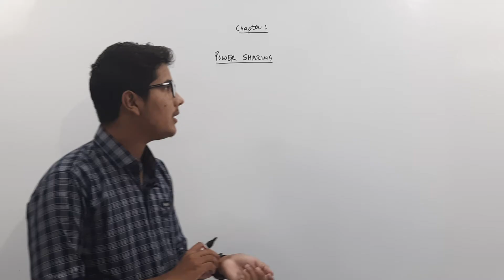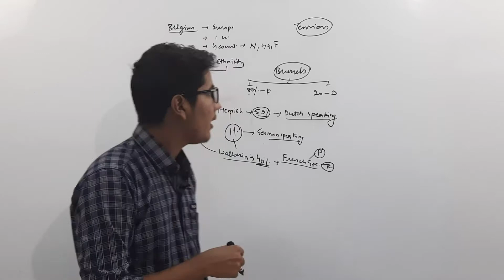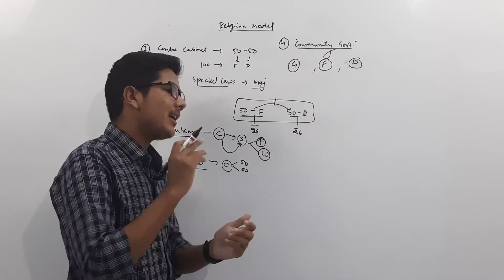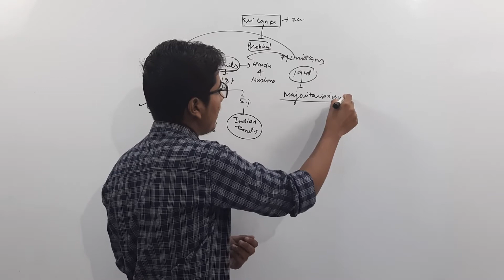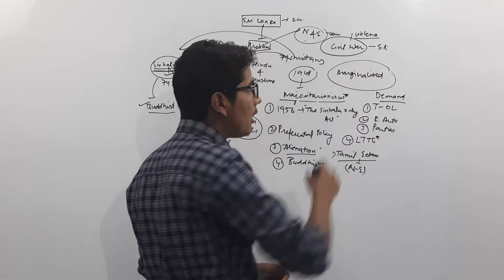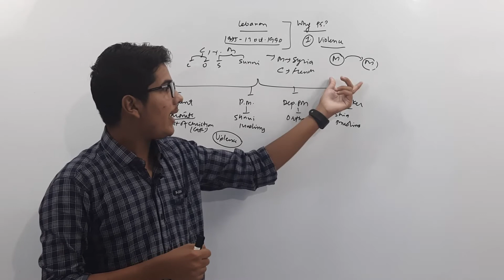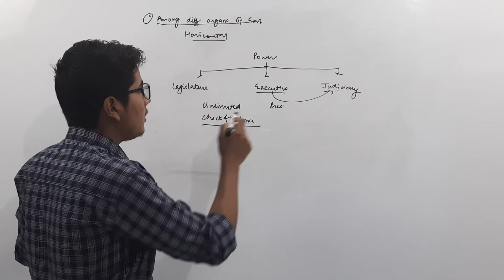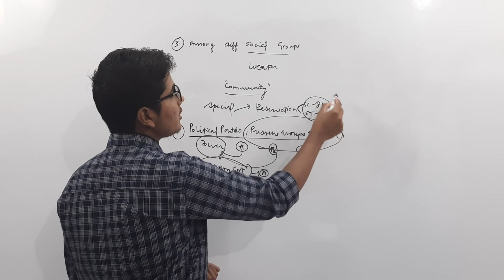POWER SHARING/CLASS 10/CHAPTER 1/FULL EXPLAINED/CBSE NTSE UPSC PCS/BY-SACHIN MECHU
WELCOME GUYS.
As the name LAKSHAY PREPARATION suggest, we will now start our preparation for our Lakshya, our target, i.e., ALL INDIA RANK 1 in NTSE and CBSE Board examinations.

It is is not so much difficult if if You work hard with a smart approach. I, Sachin Mechu, will assist you in your this journey to ALL INDIA RANK 1. As is our tag line, EFFORTS LEAD TO EXCELLENCE, we'll all make all efforts to make ourselves error-free and that will ultimately help us get AIR 1.
Hey Guys..

My name is Sachin and I teach class 12th Humanities(History, POLITICAL SCIENCE, English, Hindi, Economics, GEOGRAPHY) and Class 9 and 10 social Science for CBSE and NTSE on my YouTube channel.
I'll provide all necessary stuff such as
● All video Lectures
● Doubt Classes
● Assignments
● Tests
● Feedback

Everything for FREE

TRUST GOD, TRUST YOURSELF

This is an attempt to provide you all who are preparing for NATIONAL TALENT SEARCH EXAMINATION, CBSE or any other competitive examination such as UPSC or state PCS with the best possible explanation of the NCERT books from my side.

These NCERT books, however, in themselves are not sufficient as they are needed to be connected with some other sources in order to the best possible outcome and here this attempt has been made.

For any queries or any help, kindly join the following social media handles

Instgram Hey Dear Viewers, I am SACHIN MECHU

class 10
political science class 10TH
chapter 1 class 10th civics
# POWER SHARING